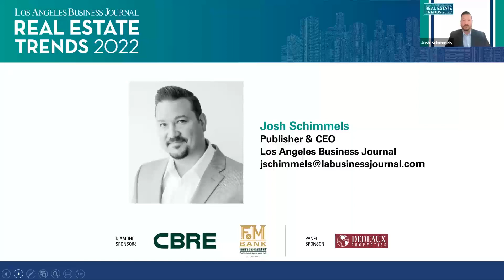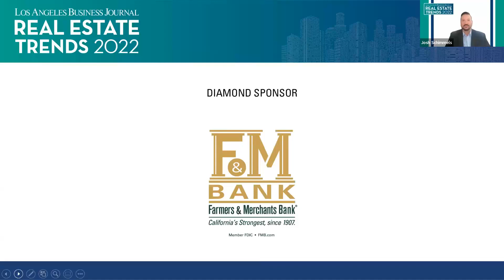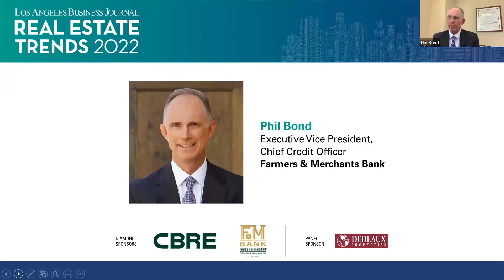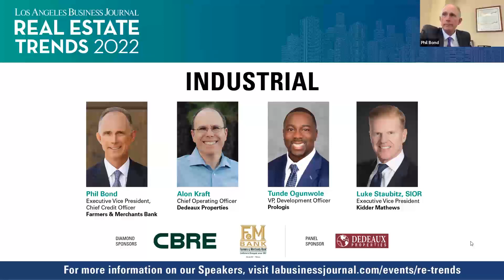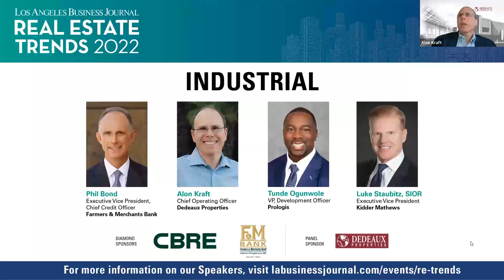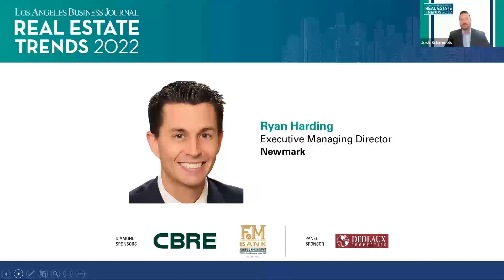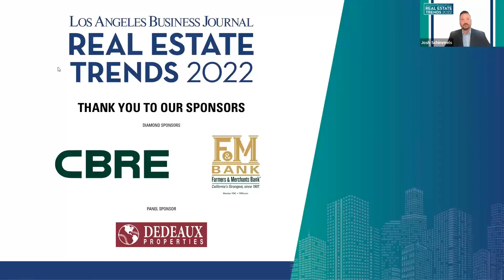Real Estate Trends 2022